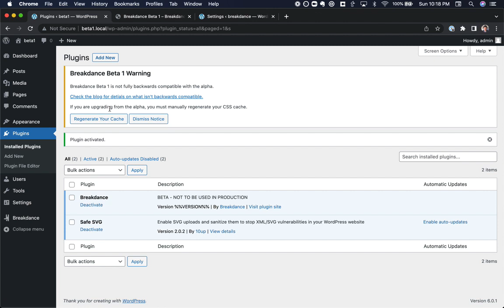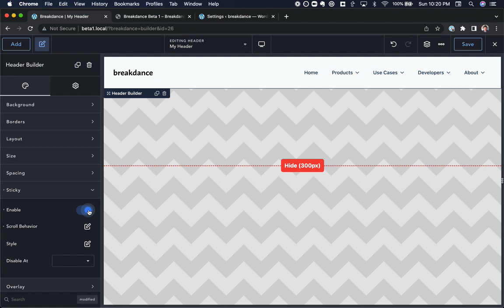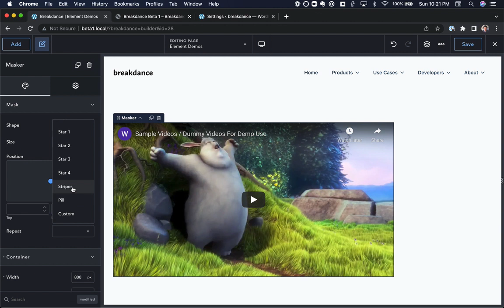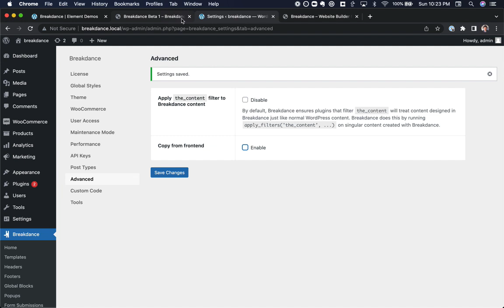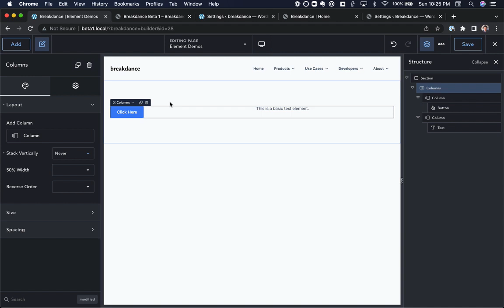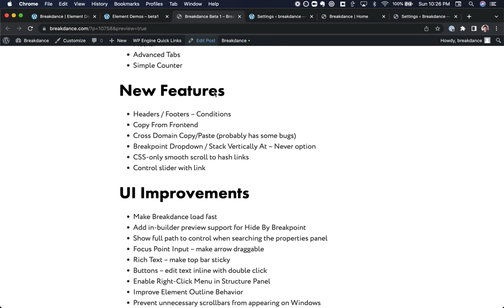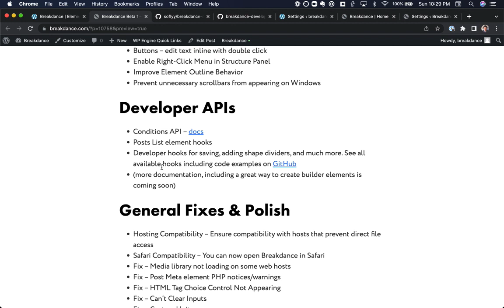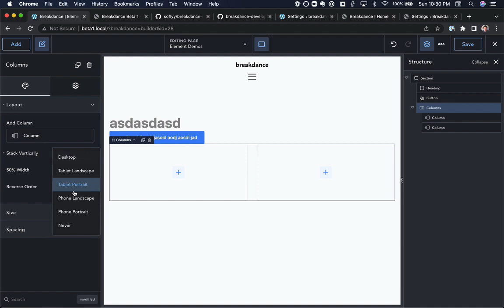Breakdance - New Visual Website Builder for WordPress - Free Beta 1 Now Available